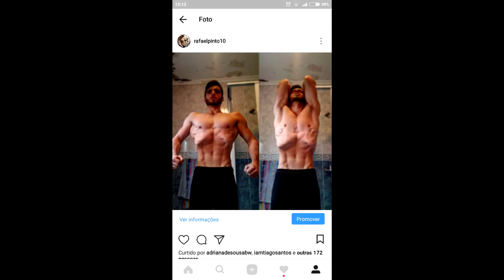5 Músculos Esquecidos que Tornam um SHAPE INSANO!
Músculos esquidos que tornam o shape insano e mais estético e como os treinar. Como treinar, melhores exercicios de pescoço, serrátil, ombro posterior, abdominal transverso, glúteos e antebraço